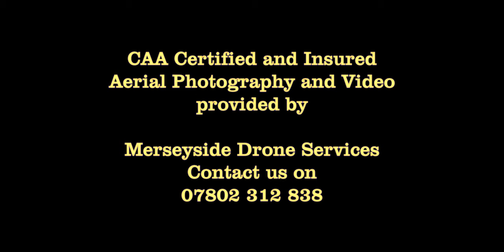Tug of War 2019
New Brighton RNLI and Merseyside Branch 5 of the British Sub Aqua Club got together for a Tug of War to help raise funds for the RNLI. This was the second running of this annual event run on New Years Day - The Lifeboatmen won again.